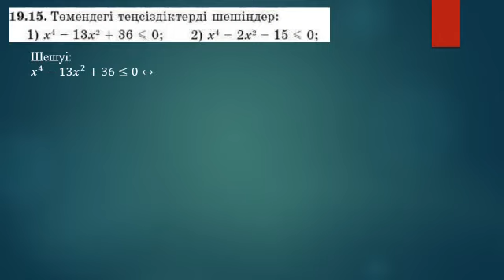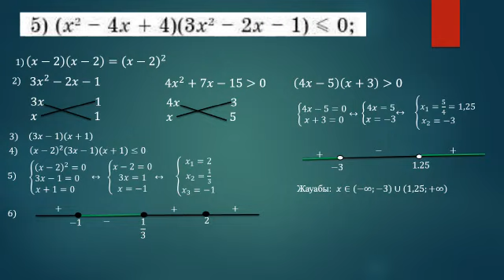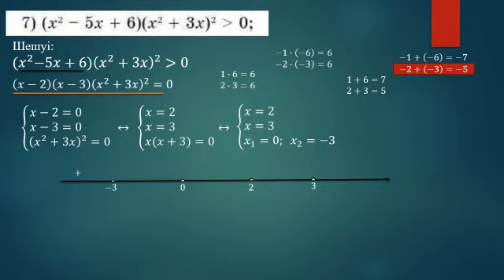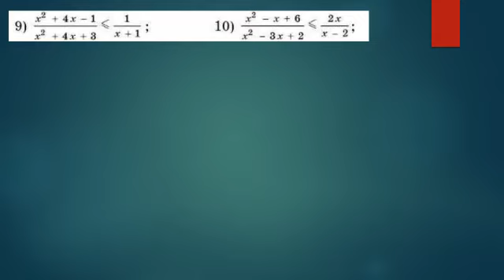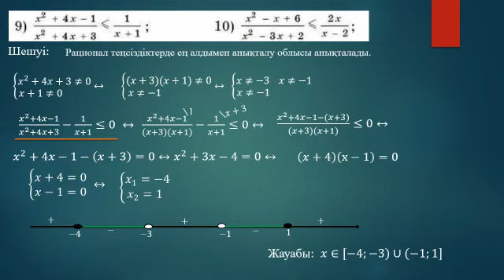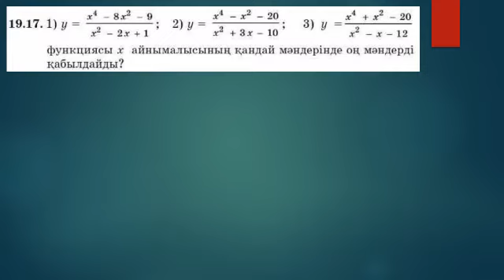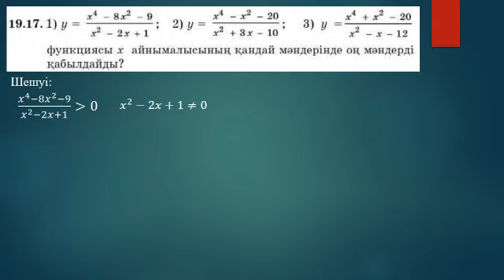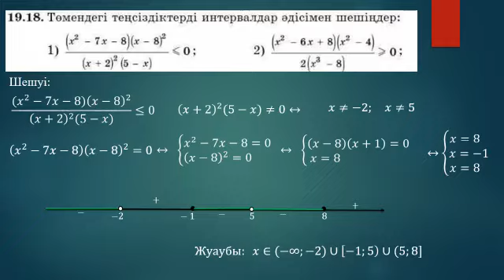Рационал теңсіздіктер С деңгейінің тапсырмалаын шығару жолдары.